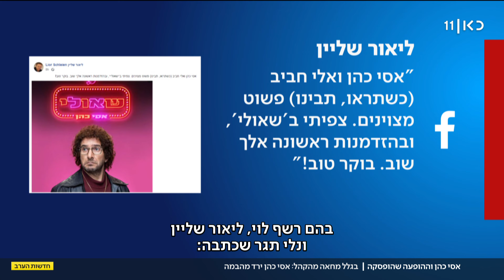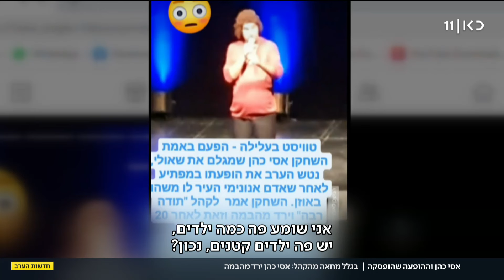על חתכ'ה בשר: ההופעה של אסי כהן שיצאה משליטה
כאן חדשות | אסי כהן, הלוא הוא שאולי מהפרלמנט, ירד מהבמה באמצע הופעה בתל אביב - בגלל טענות מהקהל על בדיחות "פוגעניות נגד טבעונים". קומיקאים רבים יצאו להגנתו מאז, ואפילו עיריית תל אביב התנצלה והודיעה שתזמין אותו שוב. כתבתה של שני נחשוני, מתוך חדשות הערב 20.12.22